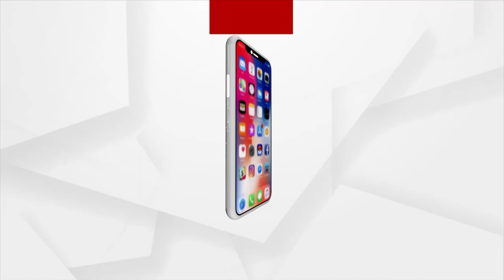Agri Vikas Conclave 2023 | Swaroop Kumar Chatterjee On How To Properly Use Saplings For Farming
Argus Agri Vikas Conclave 2023 | Is Intercropping Aspect Possible In Coffee Plantation ?